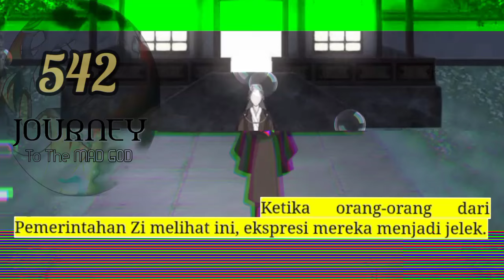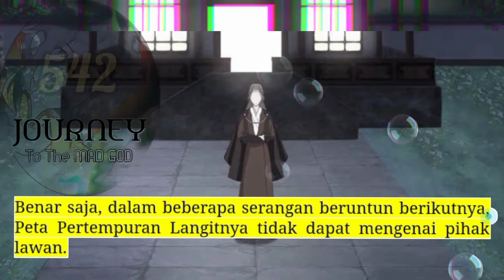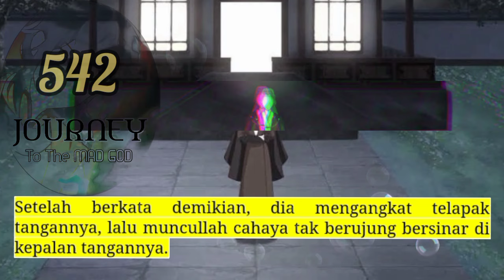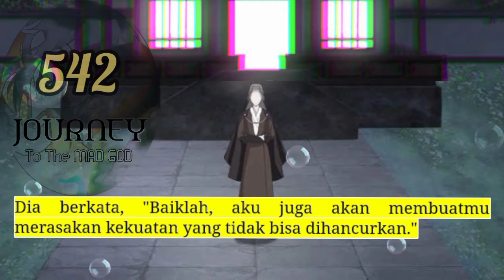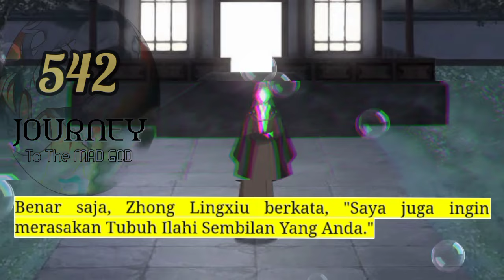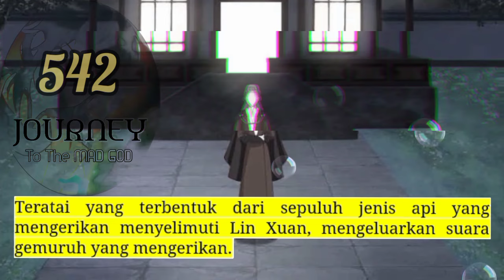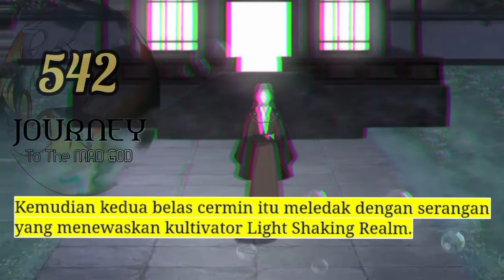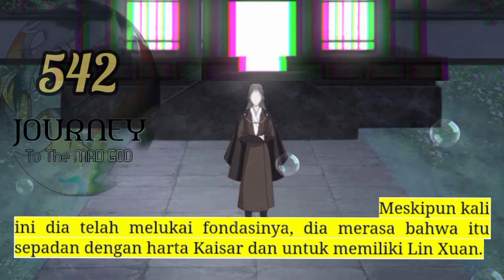Perjalanan Dewa Gila season 542